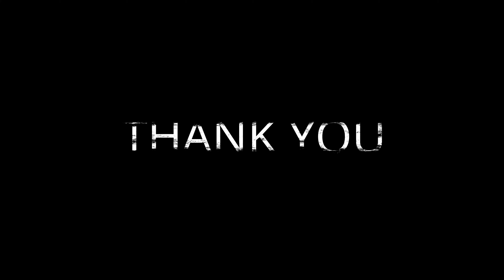Mendaki bukit dibelakang rumah | bukit alpen | Alps hills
hari ini kami berjalan mendaki bukit dibelakang rumah, cuaca hari ini sangat cerah.
keep safe,
M